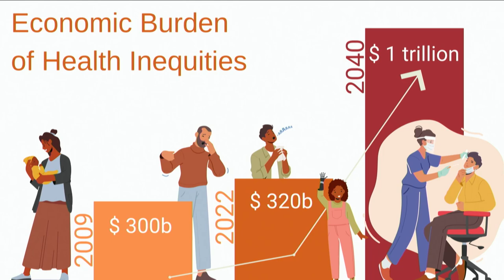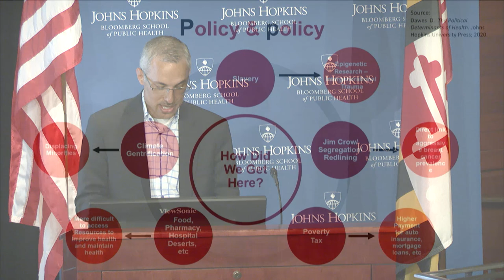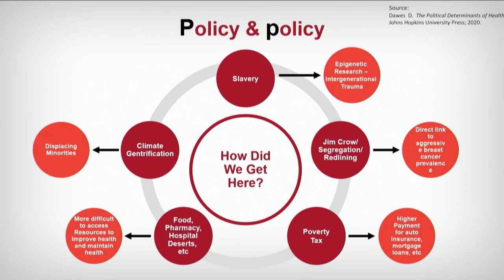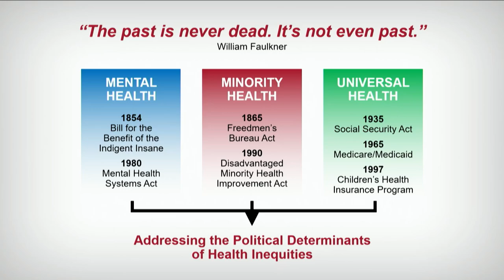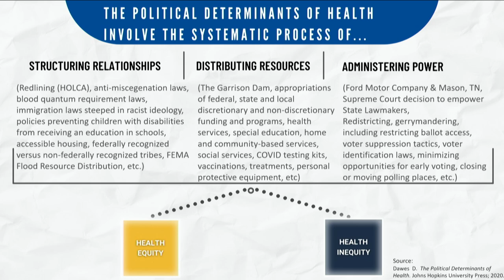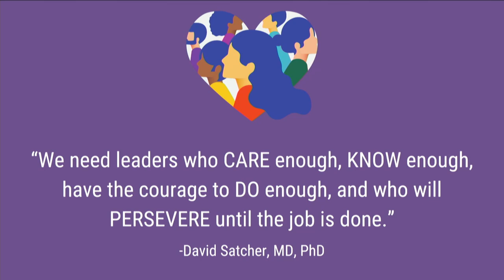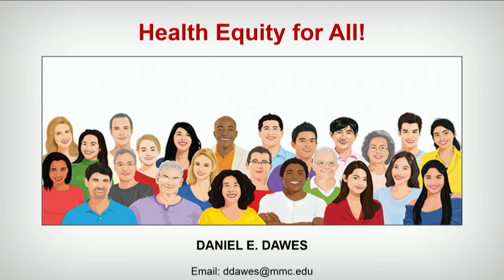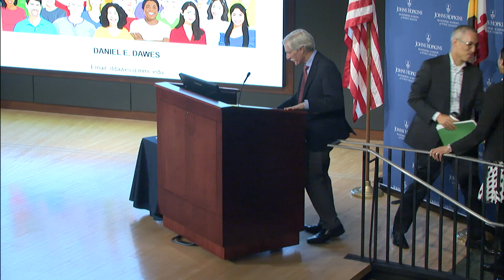Inaugural Michael Klag and Lucy Meoni Lecture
Speaker:
Daniel E. Dawes, JD
Senior Vice President, Global Health
Executive Director of the Global Health Equity Institute
Meharry Medical College

Political Determinants of Health: How We Can Repair the Past and Advance Health Equity